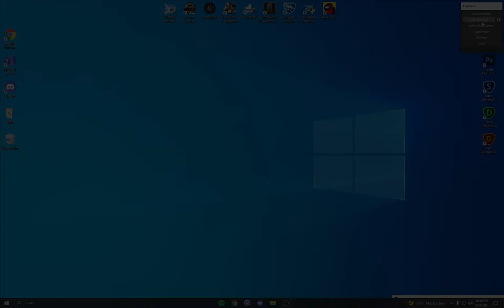Hack for Call of Duty: Black Ops 2 2021 (plutonium edition)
Hi, guys today I m gonna show you how to unlock everything in Call of Duty: Black Ops 2...max rank, unlock weapons, and more.